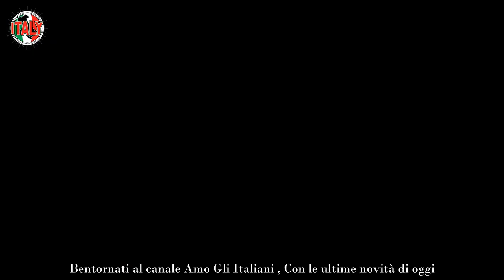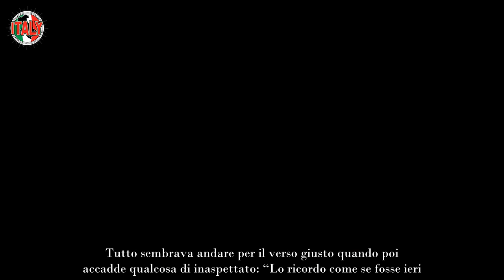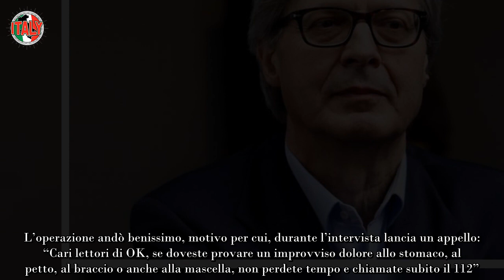Vittorio Sgarbi, la corsa in ospedale operato d’urgenza proprio al cuore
Oggi ha da poco 71 anni e si mostra al pubblico in perfetta forma, ma in passato Vittorio Sgarbi ha dovuto fare i conti con una problematica davvero complessa.

Da diversi anni lo vediamo in televisione in veste di critico d’arte, politico, opinionista e saggista. Qualunque ruolo esso ricopra non possiamo negare che attira sempre una certa attenzione da parte del pubblico.

Dopo una laurea in Filosofia, con specializzazione in Storia dell’arte, iniziò la sua carriera come docente di Storia della fotografia. Nel 1992 però, fece il suo primo ingresso in politica con l’elezione a primo cittadino di San Severino Marche, (rappresentando il Partito Socialista Italiano), nonché deputato nel collegio di Cagliari.